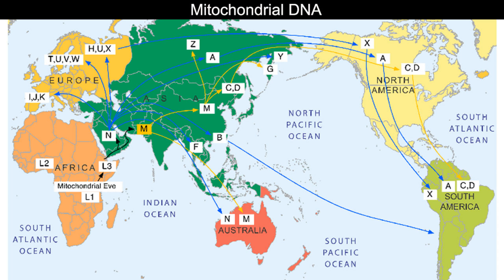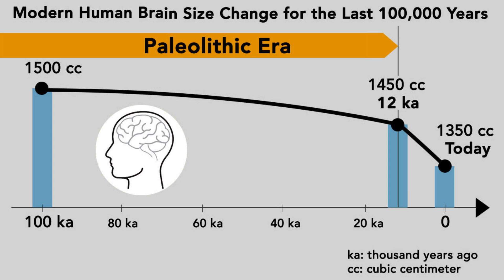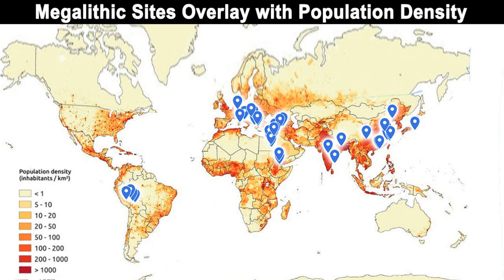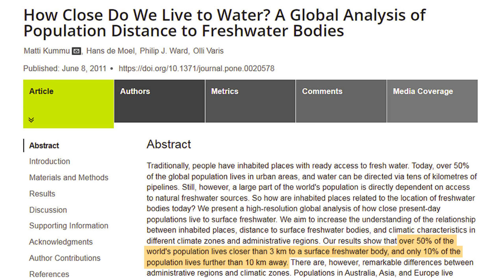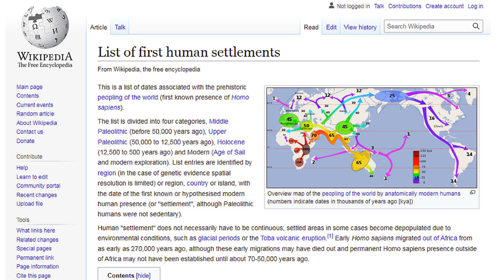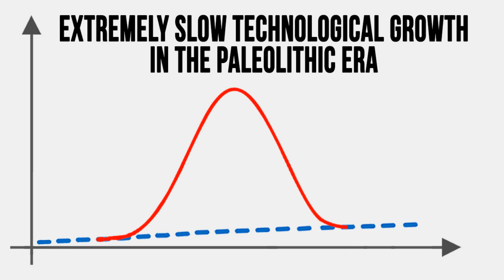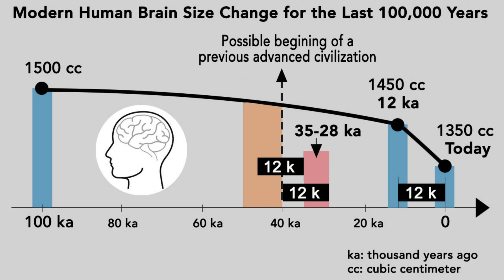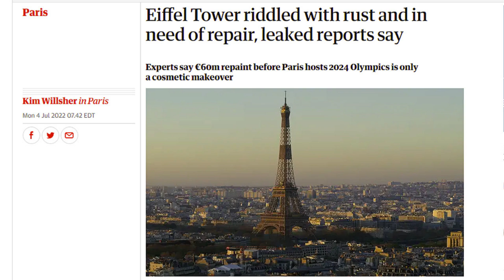Lost Megalithic Civilization: Where to Find Their Remnants?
A possible lost civilization which might have created the worldwide megalithic structures?
The impressive and mysterious megalithic sites have bewildered modern engineers and architects. Even with current construction methods and today’s mining and excavation machinery, we cannot easily explain how and why some of these massive sites were created. I have consulted with and received feedback from stonemasons and experts in construction on these markings. They confirmed that these were not the work of manual labor and in fact share uncanny similarities with today’s large-scale machines.

In my last video I proposed that about 20 to 30 thousand years ago, there might have existed an advanced civilization potentially more sophisticated than ours. This culture flourished possibly for tens of thousands of years; but it eventually broke down and collapsed into the sands of time. My hypothesis is based on the human average cranial size changes, Homo sapiens migration timeline, studies on human population replacements and bottleneck, all of which coincided with a catastrophic millennia long drought. If you haven’t watched that video, I highly recommend you to check it out.

Now, moving forward. If there was an advanced civilization with machine technology in the distant past, why haven’t we found traces or remnants of its artifacts, tools or machinery? Here we have a dilemma. On the one hand we see these fantastic stone structures and caves that are clear signs of ancient high tech. On the other hand instead of finding evidence of ancient high tech we have many Paleolithic sites with stone tools and bone instruments. Does this mean all the many people living through the Paleolithic era were primitive and had nothing to do with the megalithic sites? Maybe not. We have to consider the strong possibility that an advanced civilization co-existed with primitive ones; like modern countries have co-existed with the Amazonian tribes, the Australian aborigines and other indigenous people around the world. What if the Paleolithic settlements with stone tools only represented a portion of Paleolithic society and not the full picture? What if we are not searching for clues of the lost advanced civilization in the right places?

This is my YouTube Channel “Curious Being.”  I have diverse and interesting topics to share, such as lost civilizations, prehistoric cultures, megalithic sites such as the Great Pyramids, Petra and lesser-known ones, NDE, DMT, aliens/UFO/UAP, and other related fascinating studies. History vs. Mystery revealed!